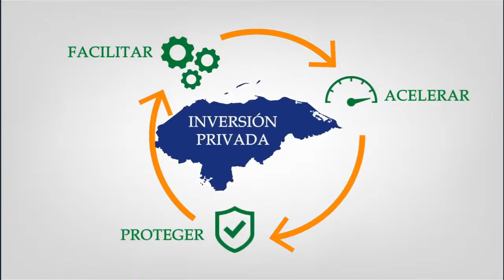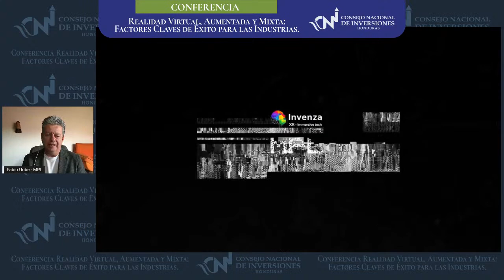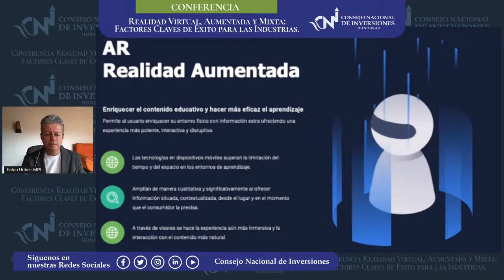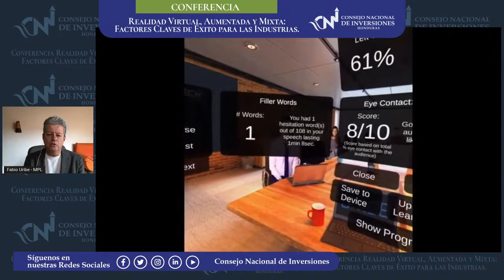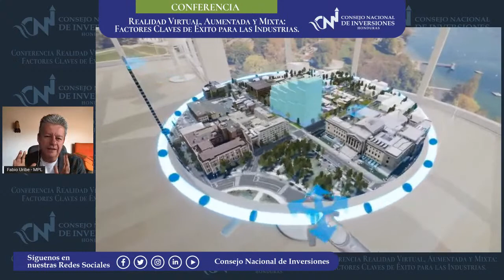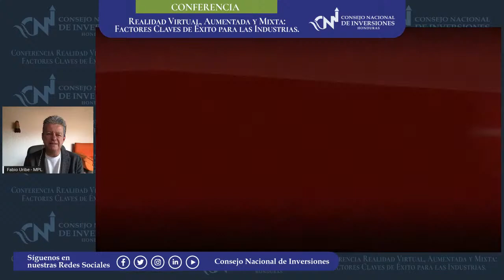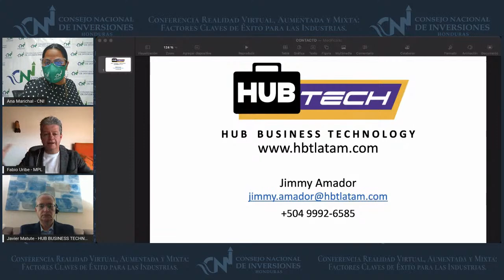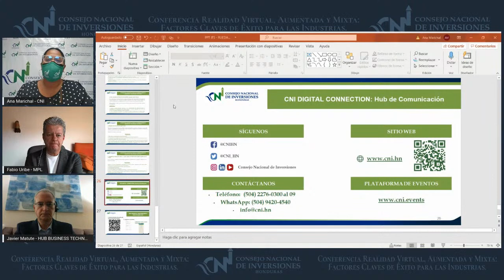Conferencia: Realidad Virtual, Aumentada y Mixta: Factores Claves de Éxito para las Industrias.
La “Realidad Extendida” (XR) concentra una serie completa de experiencias digitales inmersivas como ser: Realidad Virtual (VR), Realidad Aumentada (AR) y Realidad Mixta (MR).

La realidad extendida nos permitirá crear cualquier entorno virtual para interacciones simuladas, “cualquier cosa que necesites”. En la educación, cualquier salón de clases con diferentes actividades y para diferentes propósitos. Laboratorios, simuladores, aprendizaje inmersivo, más oportunidades para ser más competitivo.

Conociendo un ciclo de producción, puede resultar sencillo imaginar algunas posibles aplicaciones de la Realidad Extendida que están logrando grandes avances en las etapas de diseño, cadenas de producción y montaje, tareas de mantenimiento industrial, control de operaciones o en prevención de riesgos laborales dentro del sector industrial.

Arquitectos, diseñadores, ingenieros y empresas de construcción han estado utilizando la tecnología de realidad virtual y aumentada durante años. La realidad virtual es una forma cada vez más popular para los propietarios, administradores de propiedades y asociaciones de propietarios de mostrar las propiedades que están en alquiler o venta sin tener a una persona físicamente presente.

En este webinar aprenderemos sobre Realidad Extendida y descubrirás una nueva forma en que tu empresa puede ser más competitiva.

Contenido:

1.   ¿Qué es Realidad Virtual, Aumentada y Mixta?

2.   Casos de uso en Educación.

3.   Casos de uso en Medicina.

4.   Casos de uso en Producción.

5.   Casos de uso Empresarial.